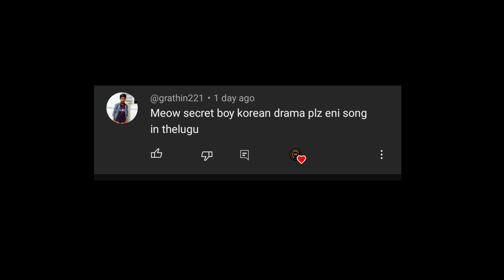💞✨Aradhya Full Song 💞Mix In Korean Drama Telugu Song | Meow Drama | Cn Drama Mix 🥰